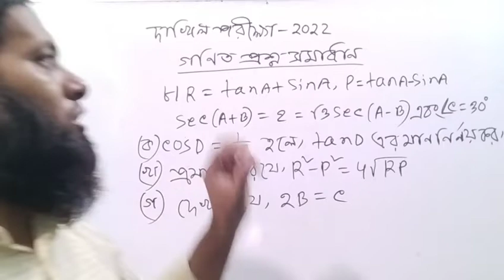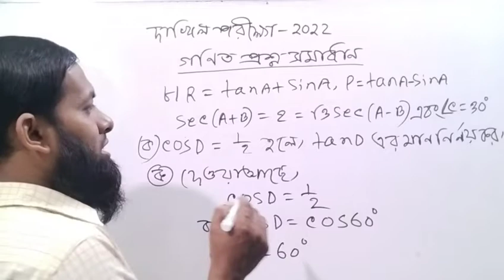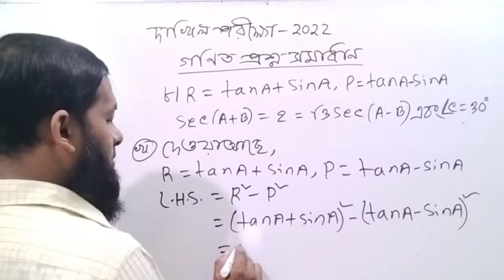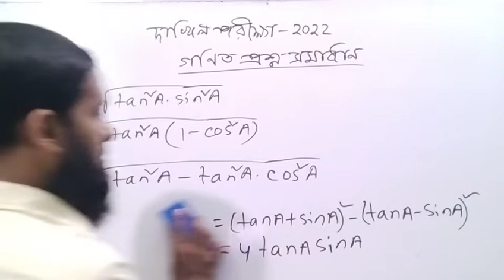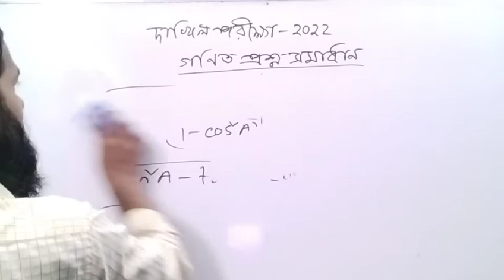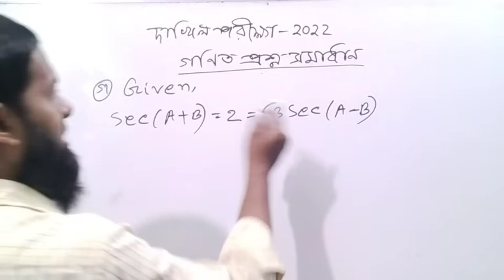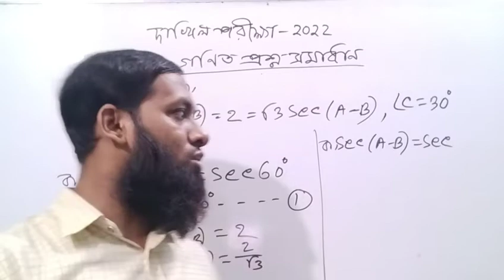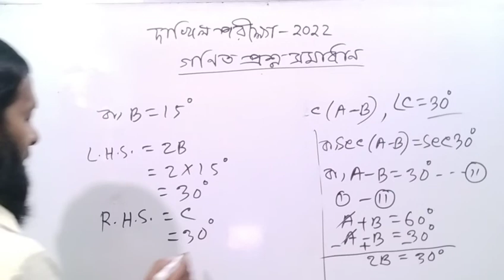Dakhil Exam 2022 Math Question solution Question 8।।দাখিল পরীক্ষা ২০২২ গণিত প্রশ্ন সমাধান।